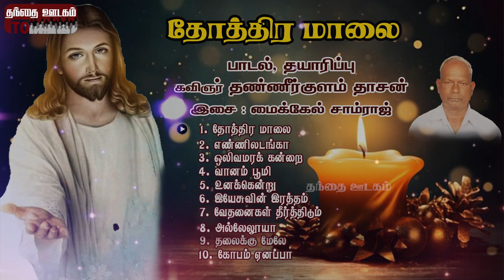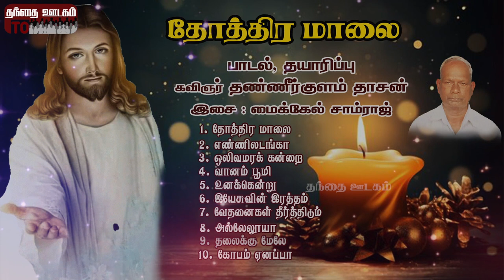தோத்திர மாலை | தண்ணீர் குளம் தாசன் | மைக்கேல் சாம்ராஜ் | Thothira Maalai | Thanneerkulam Daasan